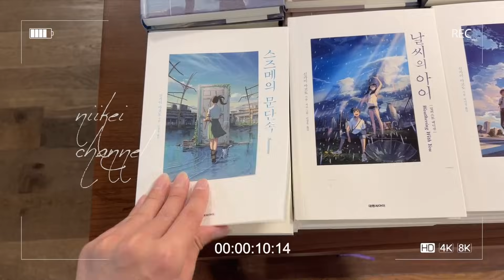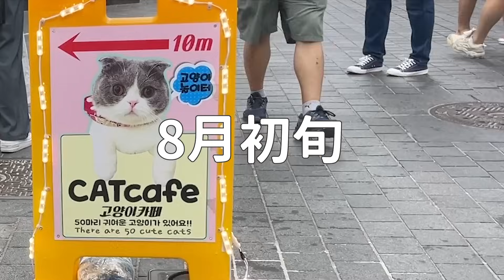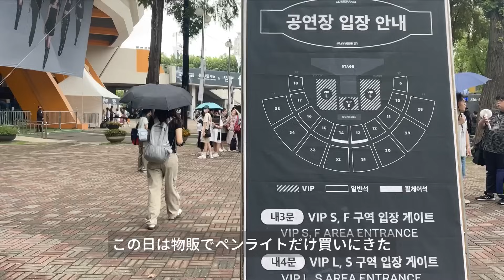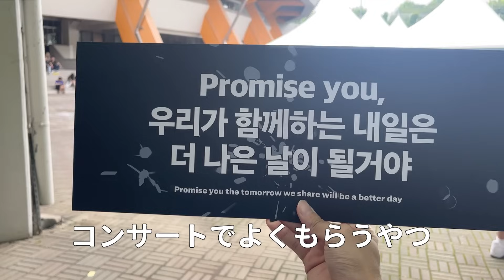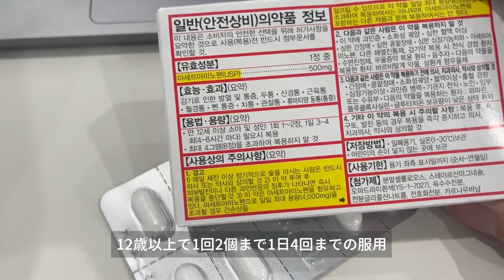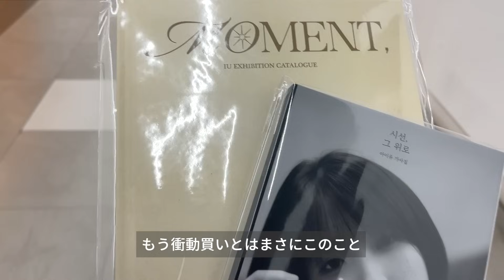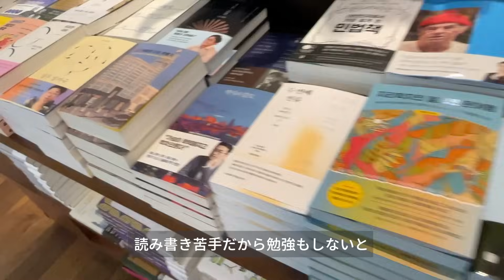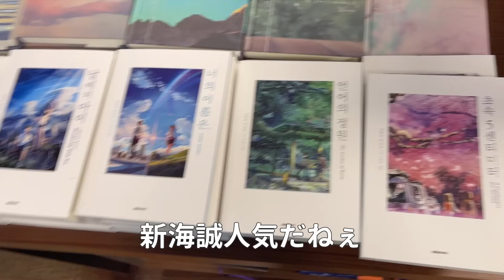【Vlog】韓国で過ごした3ヶ月の日常は推し活したり風邪引いたりでした | 韓国旅行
2023年7月から9月までの韓国での日常
推し活したり風邪引いたりと色々あった

たわいも無いすんごいマイペースな
日常だけど韓国の雰囲気をこの動画を通して
ぜひ感じてみてね

風邪引いた時の薬とかコンサート会場の様子とか
旅行でも役立つ情報も紹介してるので
そちらもぜひ参考にしてね